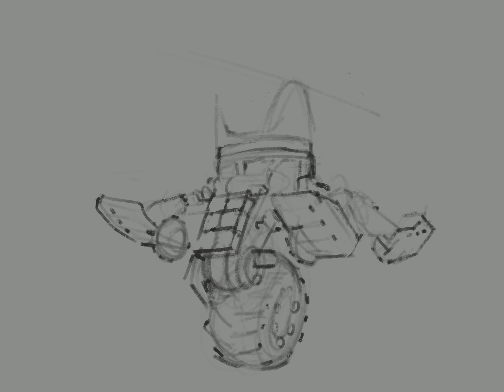MonoTank v1s Timelapse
A tank with hover skids and a balancing drive wheel